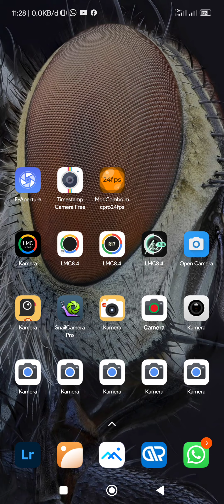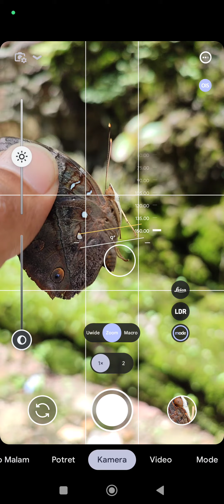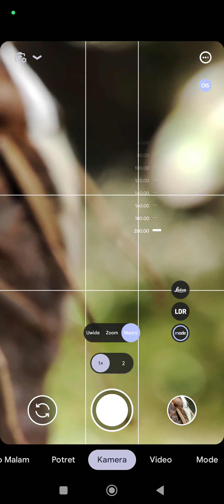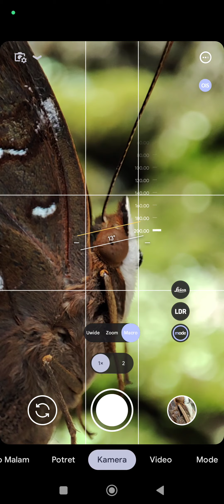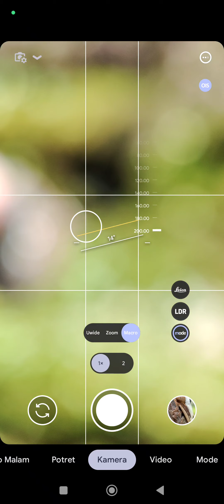Config Zoom&Macro Gcam LMC8.8 R1